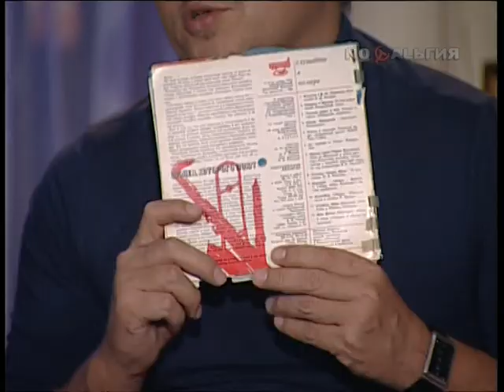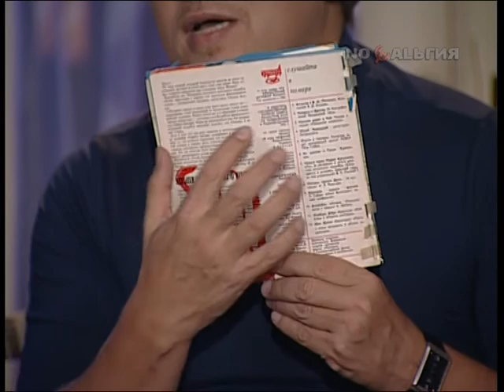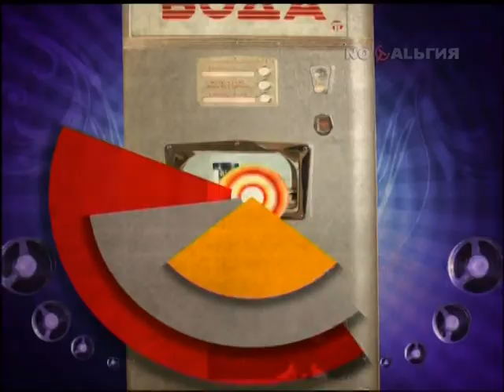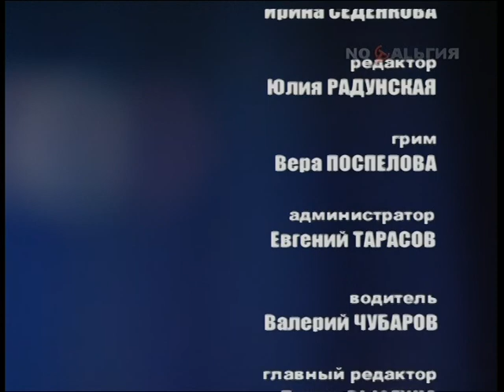Александр Кутиков в программе "Рожденные в СССР"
Эфир телеканала Ностальгия, 2005 год. Ведущий Владимир Глазунов